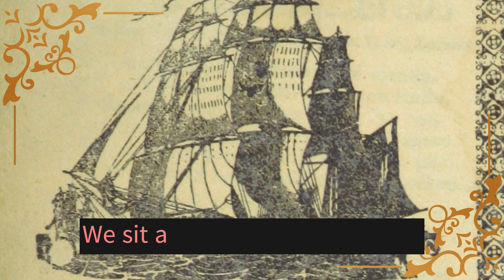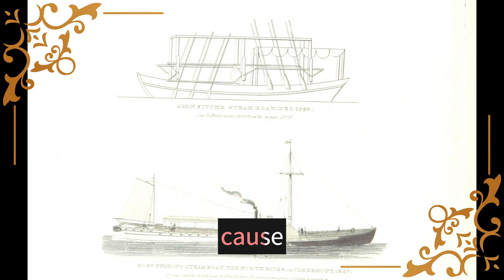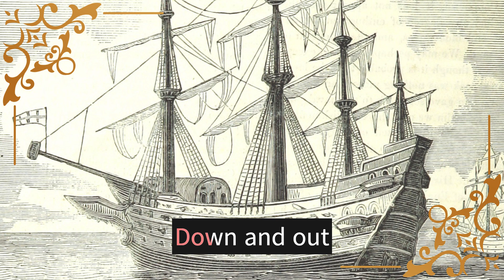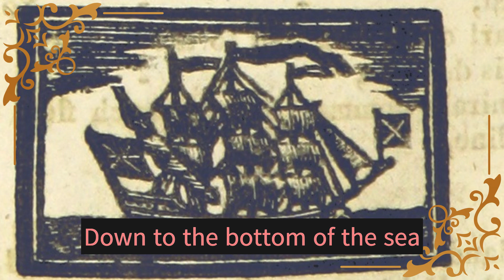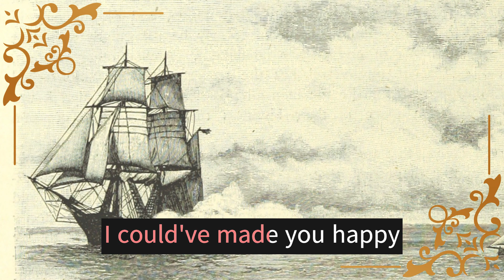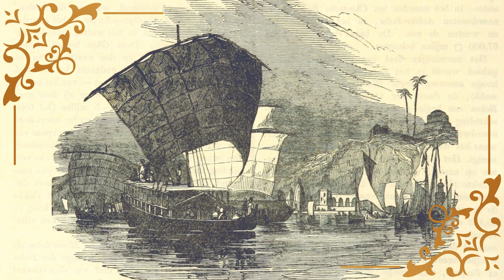Mary Celeste by George Knight (Lyric Video)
Opening Track from my forthcoming album Falling Lights